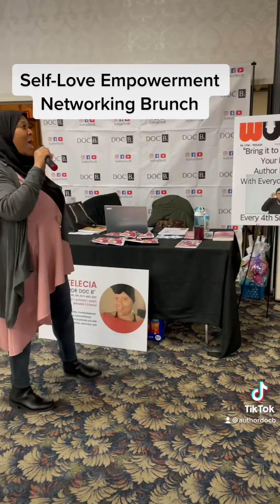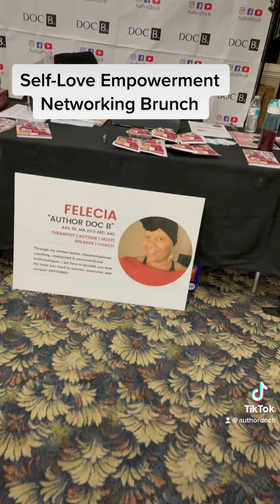Introducing myself at the self-love empowerment brunch